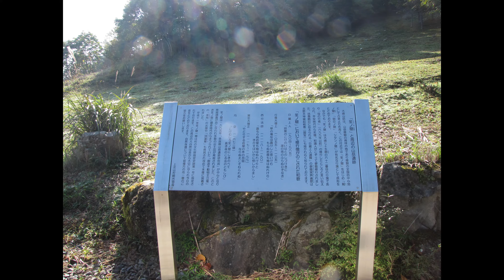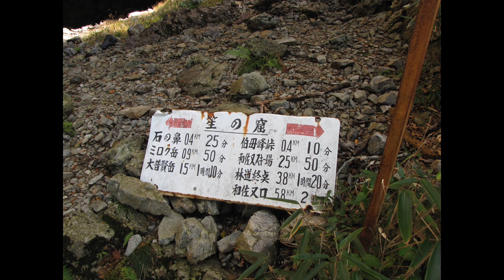◎20091004大普賢岳